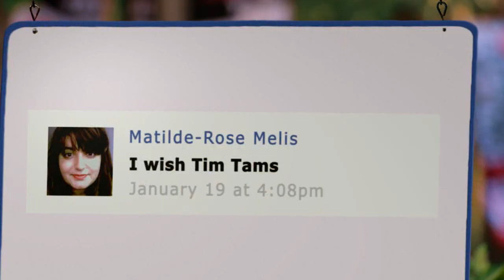Nicole Smith is Truly, Madly Tim Tam